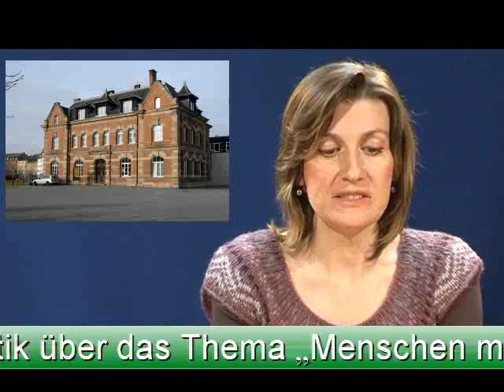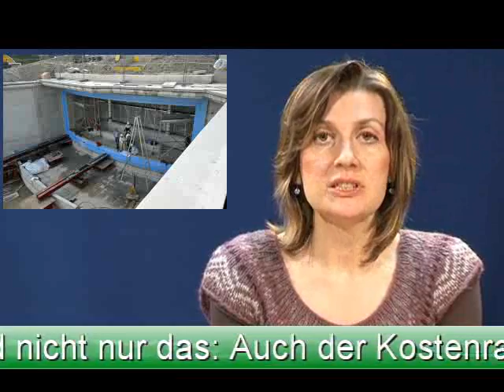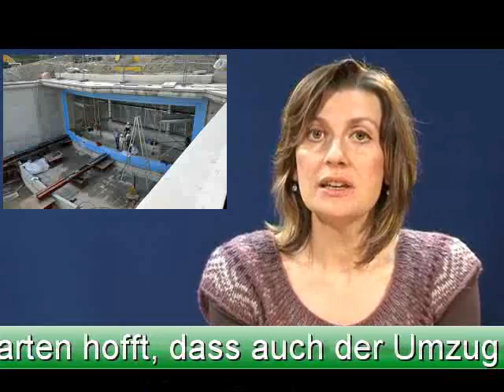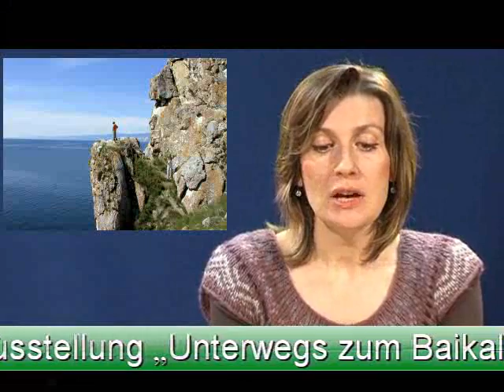Russische Wochenschau 22.09.2010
Neues aus Franken gibt es auch auf Russisch. Jeden Mittwoch bietet die NZ eine Video-Wochenschau aus dem Großraum Nürnberg, natürlich auch mit deutschen Untertiteln. Die Zuschauer erfahren Wichtiges aus den Bereichen Sport, Kultur, Wirtschaft und Politik.